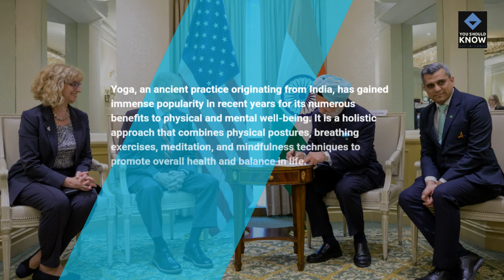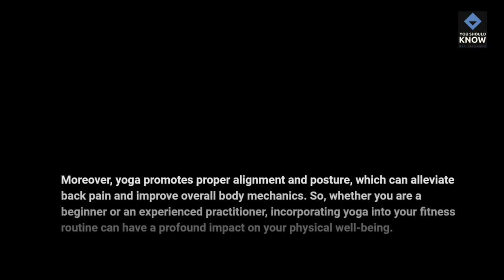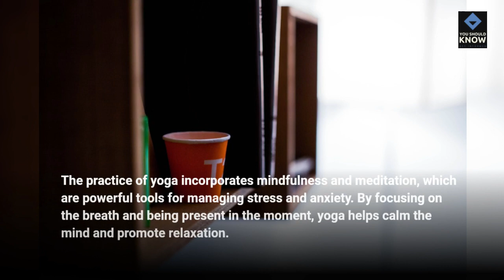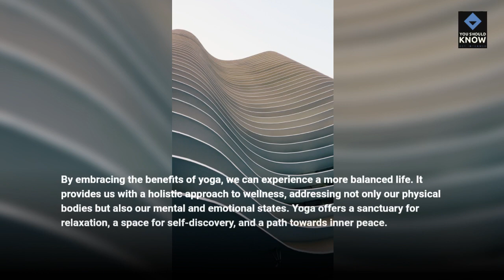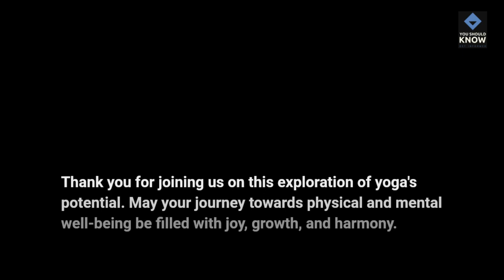The Benefits of Yoga for Physical and Mental Well-Being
Discover the transformative power of yoga for both your body and mind in this captivating video. Join us as we explore the incredible benefits that yoga brings to your physical and mental well-being.In the introduction, we delve into how yoga can truly change your life. Learn how this ancient practice has helped countless individuals achieve a state of balance and harmony.Section 1 focuses on enhancing physical health through yoga. Discover how yoga poses and sequences can strengthen your muscles, improve flexibility, and increase overall fitness. Unlock the secrets to a healthier and more vibrant body through the power of yoga.Moving on to Section 2, we delve into the profound impact yoga has on cultivating mental well-being. Explore the techniques and mindfulness practices that help reduce stress, anxiety, and promote emotional stability. Experience the calming effects of yoga as it nurtures your inner peace and tranquility.As we reach the conclusion, embrace the numerous benefits that yoga offers for a balanced life. Witness firsthand how this holistic practice can harmonize your physical, mental, and emotional aspects, leading to a more fulfilling and joyful existence.Don't miss out on this opportunity to embark on a journey towards self-discovery and wellness. Watch our video now and unlock the power of yoga for a healthier, happier you.